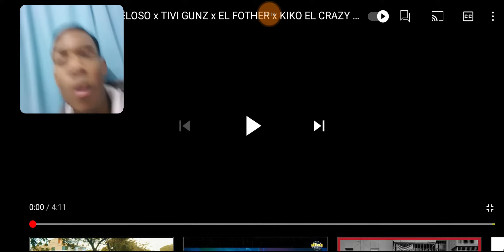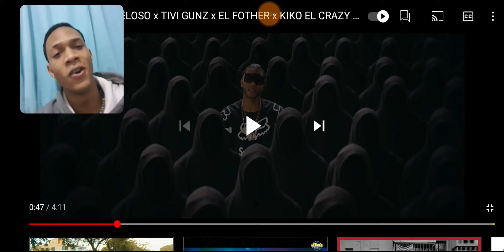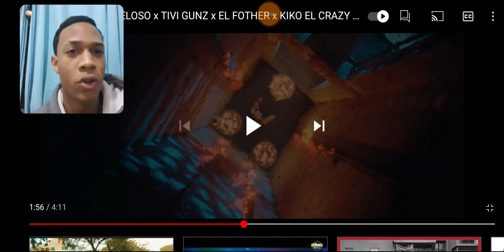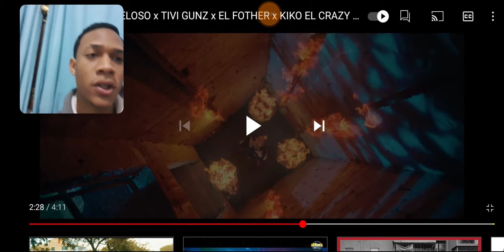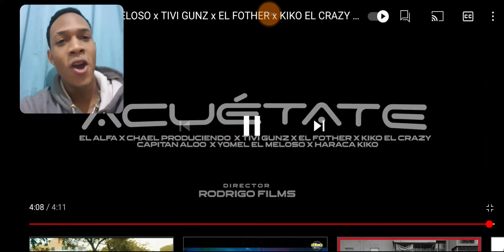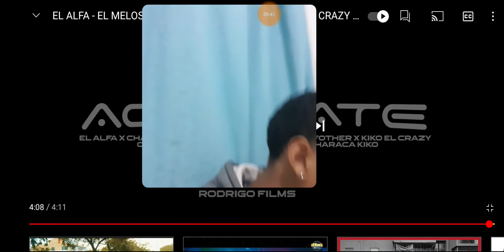EL ALFA - EL MELOSO x EL FOTHER x KIKO EL CRAZY x HARAKA, otros - ACUETATE Video Reacción sharlierYT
xsharlierx

sharlierYT

Sharlier

xsharlierxYT

Dominicano Reacciona a snow

argentina Chubut

Trelew Chubut

Youtuber Trelew

Youtuber de trelew

youtube trelew